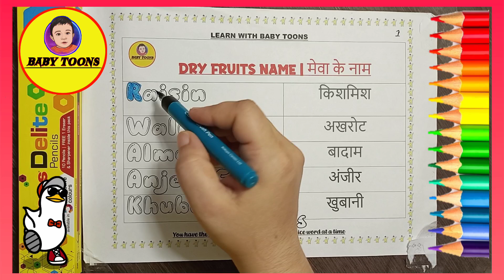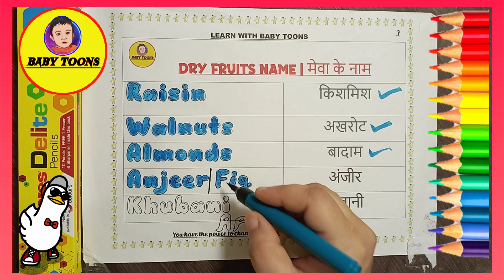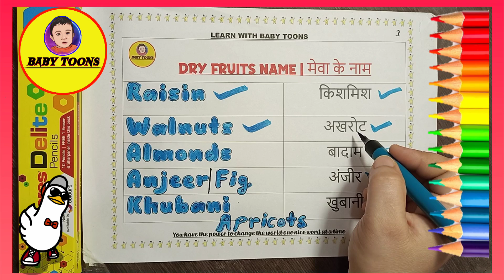DRY FRUITS NAME IN ENGLISH AND HINDI | सूखे मेवों के नाम | BABY TOONS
❂ REGARDS-BABY TOONS❂
❂ IMPORTANT NOTE ❂
 DRYFruits name for kids
 DRY Fruits name in Hindi & English
 DRY Fruits Name in Hindi
 DRY Fruits Name in English latest
 DRY Fruits name in English and hindi
 10 Easy DRY Fruits Names
 05 DRY Fruits Name for kids
 DRY Fruits name with pronunciation
 DRY Fruits name with colours
 DRY Fruits name for toddlers
 Learn DRY fruits name Easy
 Learn the Names of Five Delicious DRY Fruits